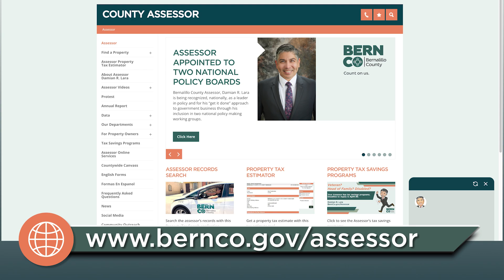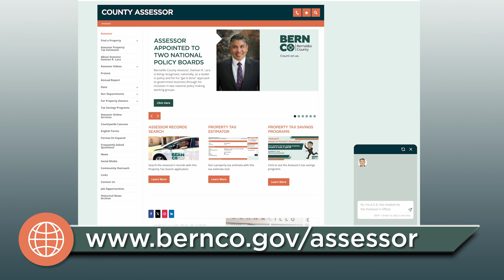Value Added: First Time Home Buyer